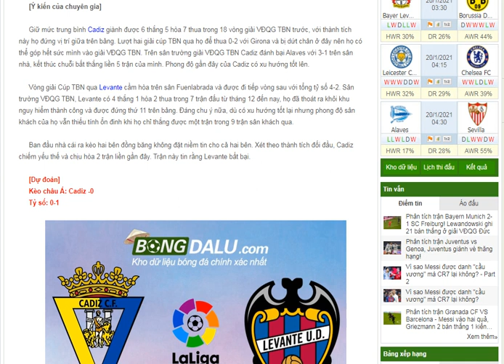Nhận định Cadiz VS Levante - Bất bại của khách